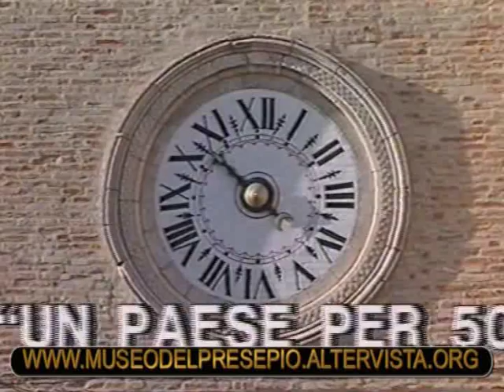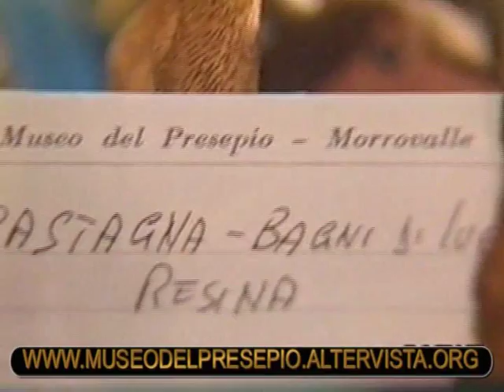MUSEO DEL PRESEPIO "Don EUGENIO DE ANGELIS" MORROVALLE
SERVIZIO TELEVISIVO NAZIONALE ANNO 1991